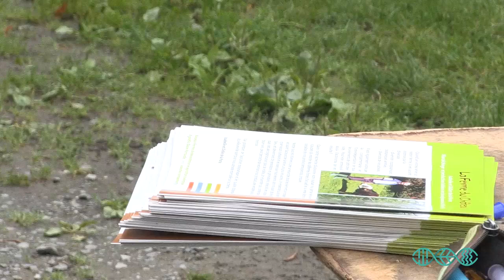Portrait de ferme MSV - Ferme du Château (14) - Didier de la Porte - 2017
Visite réalisée le 4 septembre 2017  sur la ferme d'Isabelle et Didier de la Porte à Villerville située dans le Calvados en Normandie.

- Installés en maraîchage biologique diversifié depuis 1979.
- Vente à la ferme aux particuliers
- Butte permanente sous serres sur une surface de 1 400 m² depuis 2013 et techniques simplifiées en plein champs, total cultivé : 1,5 ha
- Pratique de la biodynamie.
- Relevé d'analyse de sol
- - sous serre en 2017 : taux de matière organique de 5.5 % et texture de sol limon argilo-sableux.
- - sur parcelle témoin prairie naturelle : taux de matière organique de 6,3 % et texture de sol limon argilo-sableux.